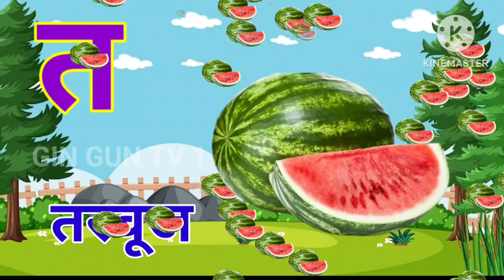क से कबूतर, अ से अनार, आ से आम, हिंदी वर्णमाला,ka se kabutar, a se anar, aa se aam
K se kabutar | क से कबूतर, ख से खरगोश, हिंदी वर्णमाला,क ख ग, अ आ इ ई, ,

k se kabutar kha se khargosh | क से ज्ञ तक क से कबूतर ख से खरगोश | a se anar aa se aam

क से कबूतर - Ka Se Kabutar - Hindi Varnamala Song - Learn Hindi Letters - Kids Songs- BaaBee TV

k se kabutar kha se khargosh क से ज्ञ तक

अ से अनार, आ से आम, हिंदी वर्णमाला, क से कबूतर, ka se kabutar, a se anar, aa se aam, क ख ग

अ से अनार आ से आम, हिंदीवर्णमाला,अआइई, हिंदी स्वर व्यंजन,a se anar aa se aam,

अनार वाला
आम वाला कार्टून
ए से कबूतर
क से कबूतर
कख
का से कबूतर कैसे
के से कबूतर वाला
खरगोश वाला कार्टून
छोटा अनार
छोटा से अनार
kabutar wala
anar kya
k se kabutar kaise khargosh
anar wala
कैसे कबूतर
अनार आम इमली
छोटा अनार

क से कबूतर funny video
क से कबूतर गाना
क से कबूतर क से कबूतर
के से कबूतर ख से खरगोश कैसे
अंगा खाली
गाना
क से कबूतर ख से खरगोश भोजपुरी गाना
क से कबूतर ख से खरगोश वाला कार्टून
क से कबूतर ख से खरगोश dj
क से कबूतर ख से खरगोश गाना
क से कबूतर ख से खरगोश bhojpuri song
Hindi Varnmala
hindi varnamala
hindi varnmala
हिंदी वर्णमाला गीत
हिंदी वर्णमालागीत
हिंदी स्वरब्यंजन
हिंदी बालगीत
बालगीत
ChunChun TV
aam wala
kabutar wala cartoon
kabutar wala gana
anar kya
imali cartoon
kabutar wala song
khargosh wala cartoon
कबूतर कैसे पढ़ते हैं